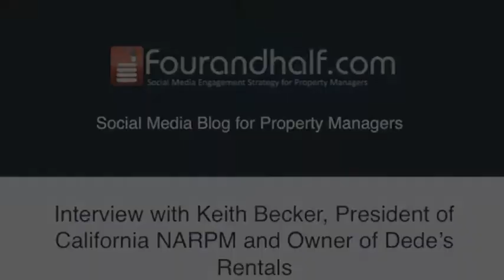Interview with Keith Becker, President of California NARPM Association and Owner of Dede's Rentals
Recently, I had the opportunity to sit down with Keith Becker, the President of CalNARPM (California Chapter of National Association of Residential Property Managers). We spoke about the implications of social media on property management industry.